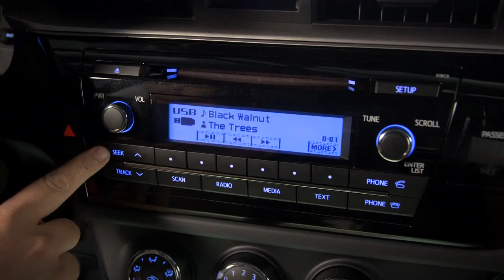Corolla How To Audio Playing Audio via USB 2014 Toyota Corolla